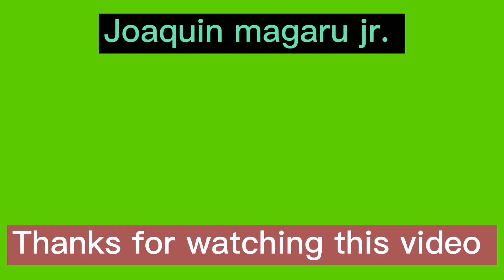NLEX SLEX CONNECTOR PROJECT UPDATE, 01/23/2023 MARIA CLARA ST.